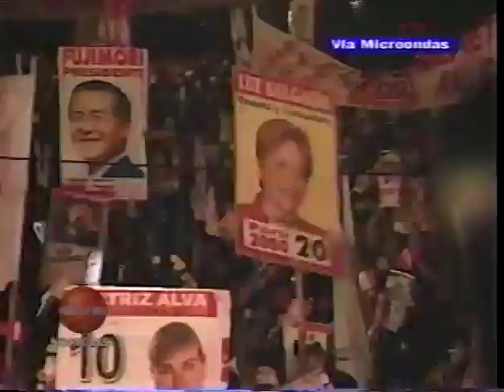América Notícias - Cierre de campaña de Fujimori (América Televisión, abril del 2000)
Neptuno Producciones está en la busqueda de material perdido. Si tienes alguna cinta VHS o un disco DVD con grabaciones de la televisión, peruana o de cable, por favor considera contactarnos vía correo electrónico. El correo no es para hacer pedidos de algún archivo, solamente enviar un mensaje si estuviese interesado en negociar entregarnos material.

Transmisión especial de América Notícias, cubriendo el último mitin de Alberto Fujimori para la primera vuelta de las elecciones generales peruanas del año 2000. Álvaro Meguiña aún era reportero en terrero, y Pablo Cateriano estaba en la conducción del noticiero.